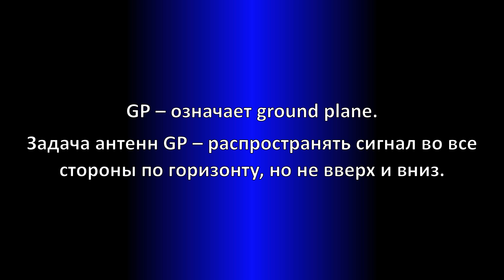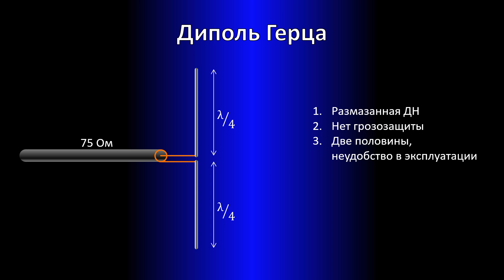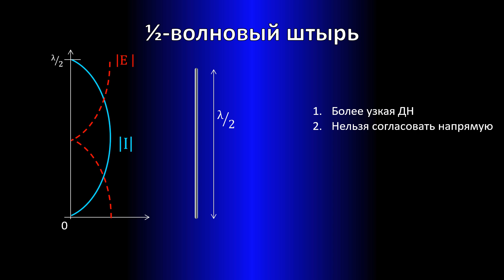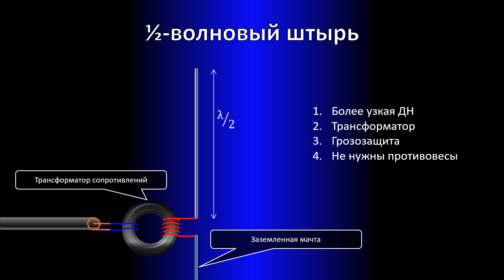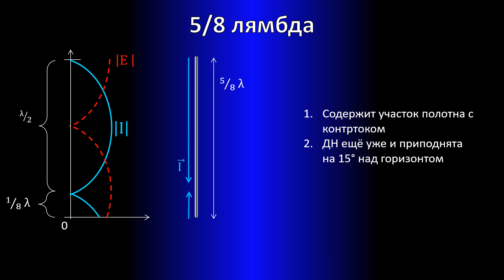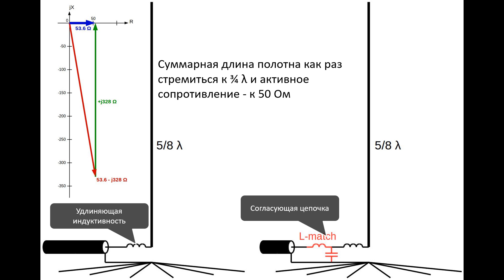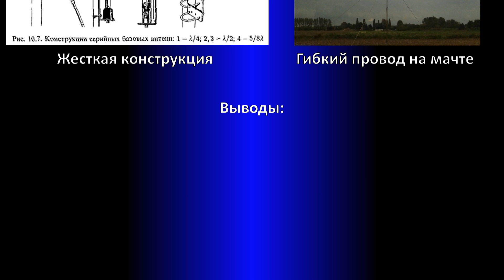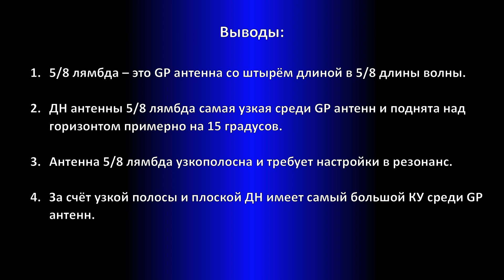5/8 лямбда, эволюция GP антенн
Как работают антенны 5/8 лямбда. Эволюция GP антенн, от четвертьволнового штыря до антенн больше половины длины волны.

Фрактальные антенны и линии задержки. Часть 2

Приветствую, друзья. С Вами вновь Тимур Гаранин.
Уже несколько раз меня просили сделать ролик об антеннах 5/8 лямбда и сегодня наконец я освещу эту тему. Но перед тем, как переходить к антеннам 5/8 лямбда, сначала нужно рассказать про эволцию антенн GP.
GP – означает ground plane, т.е. горизонтальная плоскость. Задача антенн GP – распространять сигнал во все стороны по горизонту, но не вверх и вниз.
Рассмотрим последовательность развития антенн GP.
Всё началось с полуволнового диполя Герца. Он умеет распространять сигнал во все стороны по горизонту и всегда согласован с 75 омным кабелем. Но у него есть ряд проблем.
Первая проблема диполя Герца в его диаграмме направленности - он испускает сигнал не только в горизонтальной плоскости, но и вверх и вниз, где корреспондентов у нас нет. Следовательно, часть излучаемой энергии тратится зря.
Вторая проблема состоит в том, что вся статика с диполя Герца идёт прямо в кабель. Никакой грозозащиты здесь и в помине нет.
И третья проблема заключается в том, что диполь состоит из двух половин. Установить подобную антенну для средних и длинных волн – это большая проблема, т.к. каждая половина может достигать длины в несколько метров и более.
Поэтому от диполя перешли к монополю. Самая известная и простая GP антенна – это четвертьволновый штырь. Это просто стержень или проволока длиной в четверть волны. К нему подключается центральная жила 50-омного кабеля, а оплетка кабеля в простейшем случае подключается к земле.
Если нет возможности подключить оплётку к земле, тогда применяют противовесы – стержни длиной чуть меньше четверти длины волны, расположенные кругом под некоторым углом к горизонту. Регулируя этот угол, можно делать диаграммму направленности более узкой и поднятой над горизонтом. Чем больше противовесов, тем равномернее ДН в горизонтальной плоскости.
Однако у четвертьволнового штыря всё-равно остались проблемы. Нет никакой защиты от статики, и диаграмма направленности всё ещё слишком размазанная, из-за чего в нужном направлении, по горизонту, мы получаем недостаточной усиление.
Поэтому следующим шагом в эволюции GP антенн стали полуволновые штыри. У них действительно более плоская диаграмма направленности, и следовательно больший КУ в горизонтальном направлении. Но есть и серъёзные нюансы.
Как мы знаем, согласовать полуволновый отрезок с кабелем напрямую практически невозможно. Потому что кабель подключается в точку максимума потенциала, где реактивное сопротивление антенны значительно больше активного.
Поэтому для подключения полуволнового диполя к кабелю используется трансформатор сопротивления. С одной стороны – это неудобство, с другой стороны это даёт некоторые существенные преимущества.